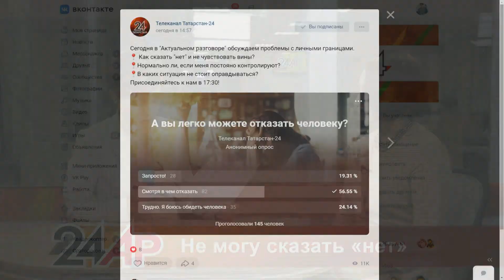Актуальный разговор - Не могу сказать "нет"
00:00 О чем расскажем
02:37 Что такое личные границы
03:13 Мои границы, если я мама
04:25 Что мы чувстуем, когда нарушают наши границы
06:48 Если человек не привык защищать свои границы
08:55 Что такое эффект слияния
10:02 После слова "нет" вы окажетесь в "коридоре одиночества"
12:25  Семья скорее примет ваши границы
13:31 Почему мы не  можем сказать "нет"
14:38 Соглашаюсь, но не делаю.  Психологический саботаж
15:51  Надо ли оправдываться, если отказываешь человеку
16:37 Алгоритм действий по установлению границ
17:41 Как отказать начальнику

Смотрите нас в эфире «Татарстан-24» каждый день  в 17:30,20:30 и 23:30.